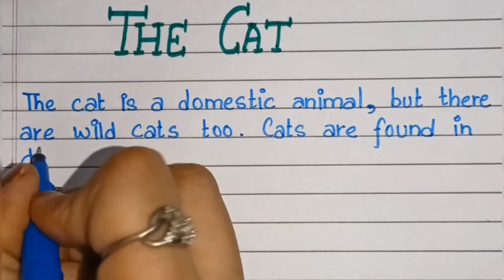The Cat || Write an essay on the Cat || Essay Writing